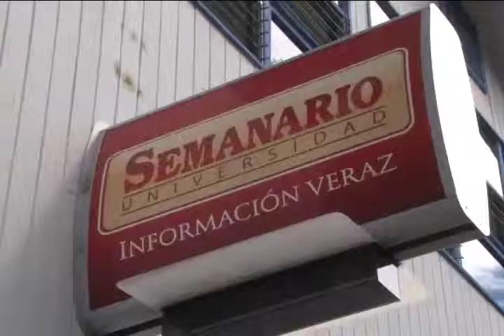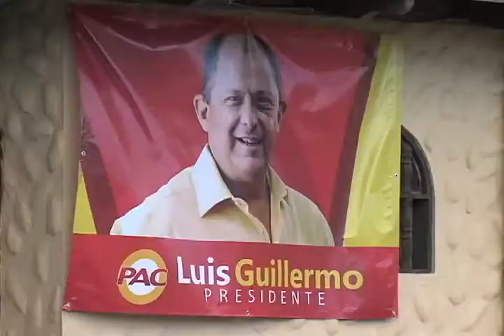Cobertura especial de los medios de la UCR para las elecciones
Los medios de comunicación de la Universidad de Costa Rica se unen este domingo 2 de febrero para llevarle a usted una transmisión especial con todos los detalles sobre las elecciones presidenciales.